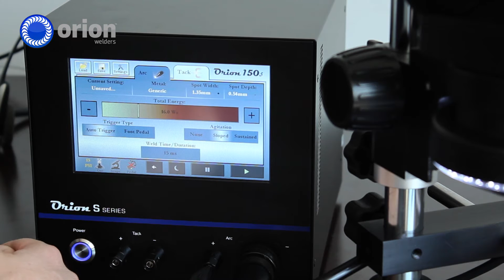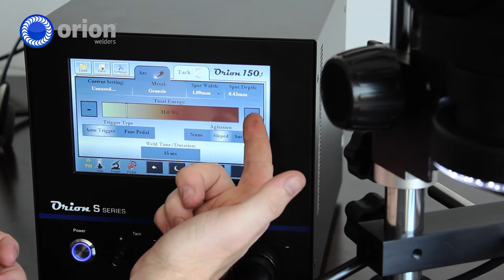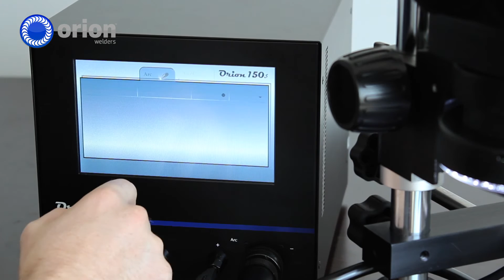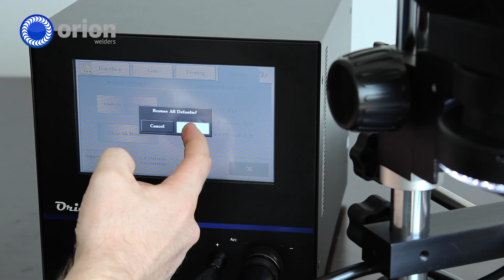Orion 150s Welder Interface - Arc Screen Instruction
The Orion 150s interface is very user friendly. This quick video goes over the most important interface features so that users can begin welling in minutes.